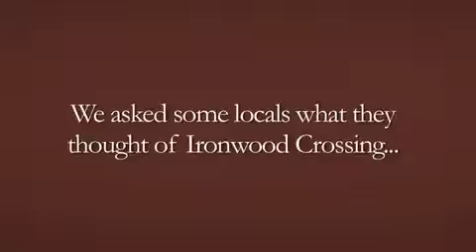Fulton Homes TV Spot: Kid Testimonial (:30 sec)